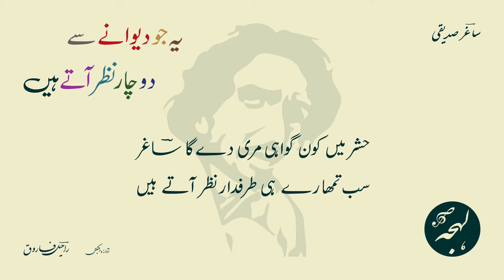Saghar Siddiqui - FAMOUS POETRY - Ye Jo Diwane Do Char Nazar Aate Hain - LEHJA [Urdu Poetry Channel]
Ye Jo Deewane Se Do Char Nazar Aate Hain - Famous Poetry - Ghazal by Saghar

Urdu Poetry of Saghar Siddiqui
Urdu Ghazal: Ye Jo Deewane Do Char Nazar Aate Hain

میرے دامن میں شراروں کے سوا کچھ بھی نہیں
آپ پھولوں کے خریدار نظر آتے ہیں

ساغرؔ صدیقی کی شاعری

اردو غزل: یہ جو دیوانے سے دو چار نظر آتے ہیں
شاعر: ساغرؔ صدیقی

Lehja opens a store on Teespring. Buy T-shirts, mugs, tote bags, phone cases and more with the classy Urdu graphics that mark Lehja.

SUPPORT US

BUSINESS QUERIES

POETRY TEXT:

مکمل غزل:

یہ جو دیوانے سے دو چار نظر آتے ہیں
ان میں کچھ صاحبِ اسرار نظر آتے ہیں

تیری محفل کا بھرم رکھتے ہیں سو جاتے ہیں
ورنہ یہ لوگ تو بیدار نظر آتے ہیں

دور تک کوئی ستارہ ہے نہ کوئی جگنو
مرگِ امید کے آثار نظر آتے ہیں

کل جنھیں چھو نہیں سکتی تھی فرشتوں کی نظر
آج وہ رونقِ بازار نظر آتے ہیں

حشر میں کون گواہی مری دے گا ساغرؔ
سب تمھارے ہی طرفدار نظر آتے ہیں

Full Ghazal in Roman Text (Source: Rekhta):

ye jo dīvāne se do-chār nazar aate haiñ
in meñ kuchh sāhab-e-asrār nazar aate haiñ

terī mahfil kā bharam rakhte haiñ so jaate haiñ
varna ye log to bedār nazar aate haiñ

duur tak koī sitāra hai na koī jugnū
marg-e-ummīd ke āsār nazar aate haiñ

mire dāman meñ sharāroñ ke sivā kuchh bhī nahīñ
aap phūloñ ke ḳharīdār nazar aate haiñ

kal jinheñ chhū nahīñ saktī thī farishtoñ kī nazar
aaj vo raunaq-e-bāzār nazar aate haiñ

hashr meñ kaun gavāhī mirī degā 'sāġhar'
sab tumhāre hī taraf-dār nazar aate haiñ